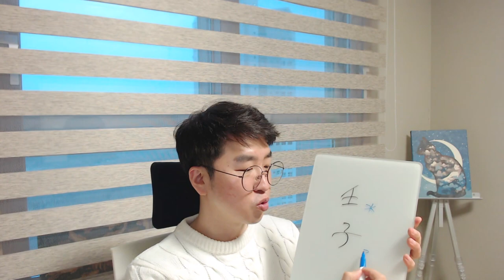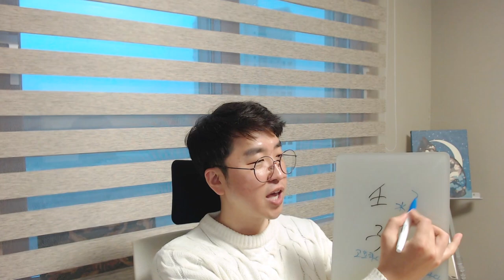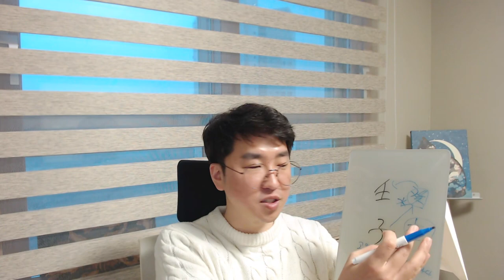5분 일주론 - 임자(壬子)일주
많이 이야기했다고 생각했는데 이렇게 영상길이가 짧을줄이야!
너무 지나치게 단점위주로 이야기한듯 합니다만 장점도 많아요~
특히 火가 발달하면 장점이 극대화되는 좋은 일주입니다 !